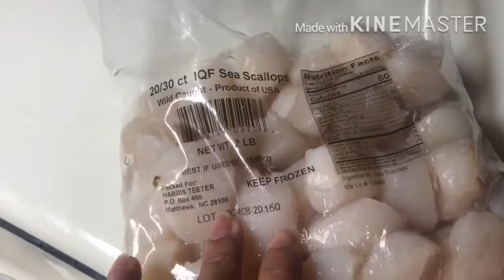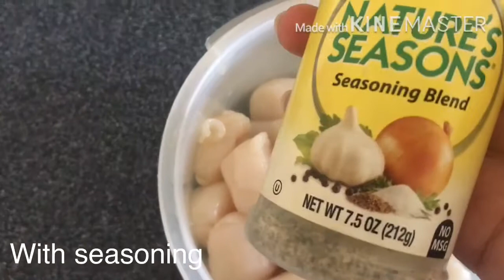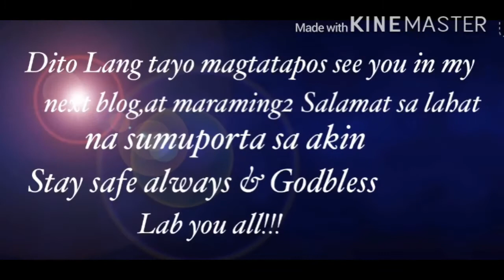Sari- saring inihaw|sinugba|grilled/pinay in North Carolina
Salamat guys sa panunuod sa uulitin